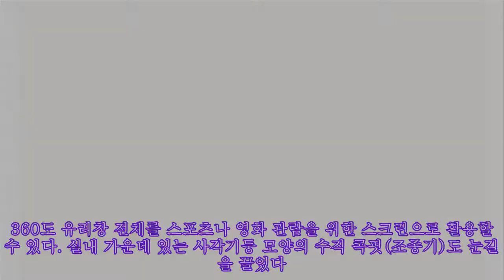車 유리창이 스크린으로…스마트폰으로 운전하고, 옆으로 움직이는 자동차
,옆으로,자동차,옆으로,스크린으로…스마트폰으로,움직이는,운전하고,#,운전하고,#
車 유리창이 스크린으로…스마트폰으로 운전하고, 옆으로 움직이는 자동차 ►FAN 현대모비스는 31일 경기 용인 기술연구소에서 미래 모빌리티 콘셉트카 ‘엠비전 X’와 ‘엠비전 팝’을 공개했다. 현대모비스 제공